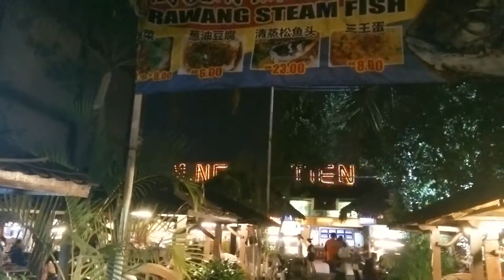张秀卿 | 想要放乎袂记 | 官方音乐 | Official Audio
收录于张秀卿【我是女王】专辑

▶想要放乎袂记▶ - 歌词 -
词/曲：陈硕彦 编曲：游胜强

温柔的情意 也切也切袂离
日思念偏偏夜夜缠
我想要放乎袂记 想要放乎袂记
心内卡想也是你
甜蜜变成苦味 爱变成我恨你
孤单单为你天天醉
咱相爱的日子 犹原放袂记
一幕幕剩冷冷的相片
我爱你 我想你
乎我心碎一暝过一暝

*Ming Tien is moving out of Taman Megah 民天美食中心已经从Taman Megah搬迁到八达灵再也Bandar Utama
0:00 民天美食中心 Ming Tien Food Court
0:50 民天美食中心周围
1:52 夜市 Pasar Malam Taman Megah